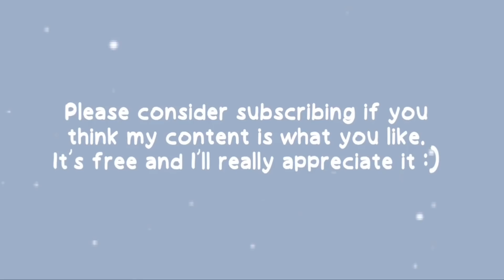Skeppy and Badboyhalo going through relationship issues, again (includes screaming)